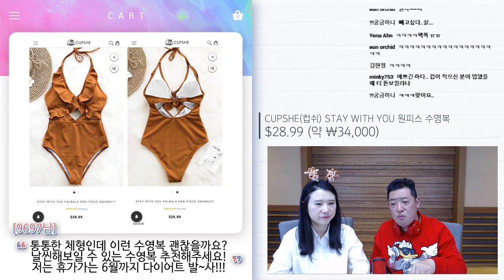나 40대 청년인데 동년배들 다 수돗가에서 수영한다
연예인 스타일리스트에게 내 장바구니를 보여준다면?
신우식의 장바구니☆

이 분이 '굿모닝 FM 김제동입니다'에 떴다 하면,
그 순간 검색어 순위는 내 것! 빠밤-
(진짜 27주째 실검 등장하시는 중 ㄷㄷㄷ)

여러분... 아침부터 지갑 털릴 준비되셨나요'ㅅ'

스타일리스트 신스타★! 소비 요정! '신우식'에게
장바구니에 고이 담아두고 살까? 말까? 고민했던
여러분의 패션 아이템 리스트를 보여주세요!

프로다운 스타일링 핵꿀팁과 함께 '살말'을 결정해드립니다!

그리고
언니 말 들으면 자다가도 떡이 생겨요★
아침요정 '아요' 김유리 리포터의 현실 꿀팁까지 함께 전해드립니다~*

언제 또 연예인 스타일리스트한테
내 장바구니 검사받아보겠어요 네? +0+

* 매주 수요일 아침 9시 10분!
* 봉춘라디오 유튜브 라이브에서 함께해요~

[문자 참여방법]
When?  /  아무 때나!
Where? /  #8002 번으로
How?   /  고민 중인 제품 링크와 간단한 사연을 보내주세요!

[제품 정보]
- CUPSHE (컵쉬) STAY WITH YOU 원피스 수영복 ($28.99 / 약 34,000)

3. 허벅지가 두꺼운 체형에 강추하는 슬랙스!